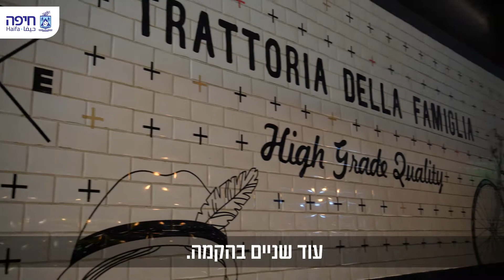עודד שטראוס - הם משלנו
זה עודד שטראוס למי שלא מכיר, והוא משלנו.
ממש לאחרונה הוא פתח ביחד עם השותפים שלו את "דלי קפה"
כשהדלתות נפתחות,מרגישים כמו קפיצה קטנה לחו"ל.
וכמובן האחות הגדולה "ויוינו" שהיום כבר בפריסה ארצית.
בואו תכירו מקרוב את אחד המעצבים של הקולינריה בחיפה